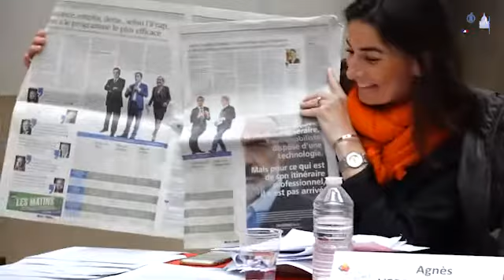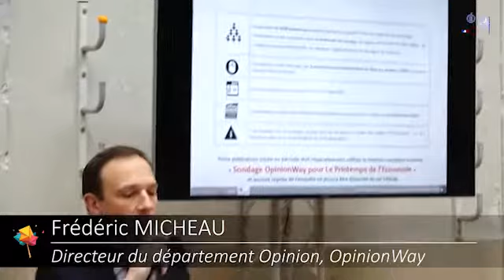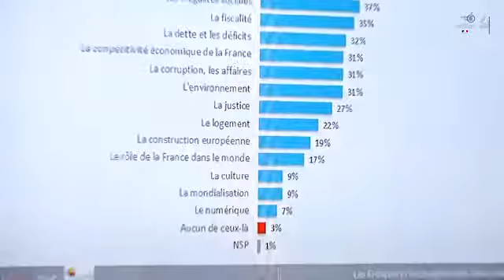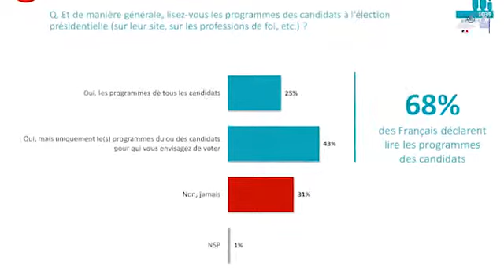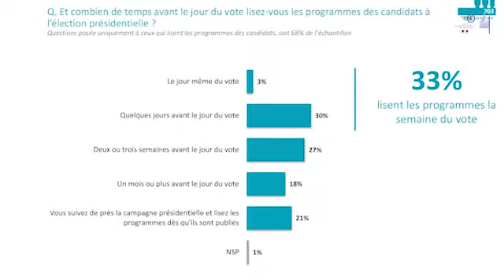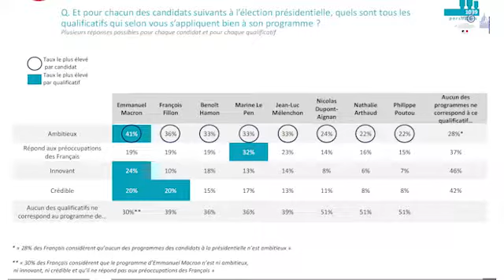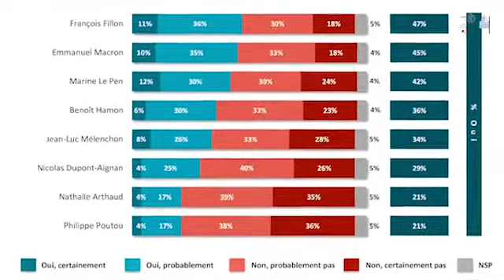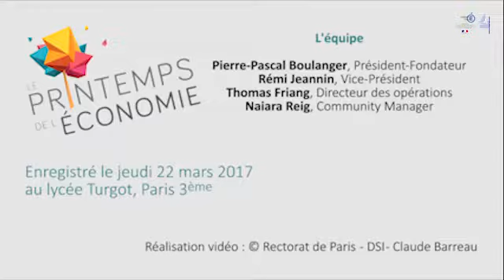#22 - Les programmes présidentiels : qu'en pensent les économistes ? (2/2)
Session #22 du Printemps de l'Economie

Les programmes présidentiels : qu'en pensent les économistes ?
En cette année électorale, les questions économiques sont très présentes dans le débat public. Il apparaît un manque de consensus sur l'état économique de la France. Que peut-on néanmoins dire des mesures portées par les candidats à la présidentielle ? Et quelles sont les méthodes et les difficultés liées à l'évaluation des programmes présidentiels ? // Session OFCE

Table ronde avec :
- Laurent BIGORGNE, Directeur général de l’Institut Montaigne *
- Emmanuel JESSUA, Directeur des études de Coe-Rexecode
- Xavier TIMBEAU, Directeur principal, OFCE
- Agnès VERDIER-MOLINIÉ, Directrice générale de l’IFRAP
- Animation : Bénédicte TASSART, Rédactrice en chef Economie, RTL